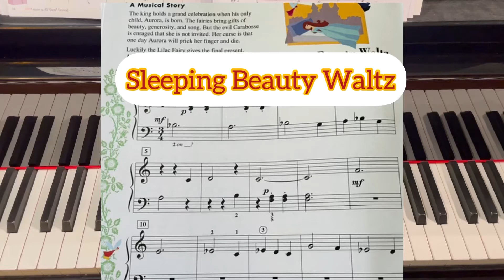Sleeping Beauty Waltz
Piano adventures performance book level1